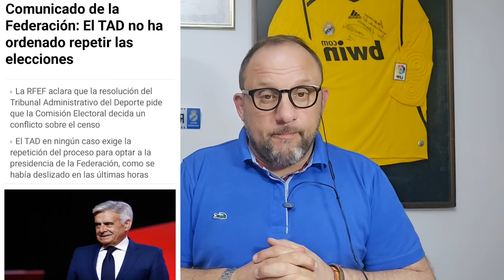CARTA DE AJUSTE 19/4/2024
Llega la carta de ajuste, la sección donde repasamos las noticias más importantes del día.